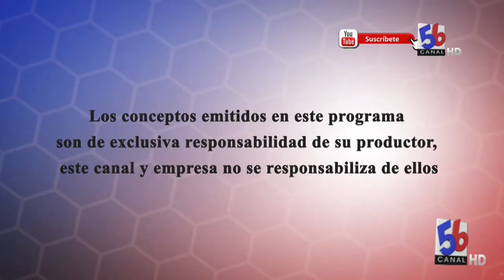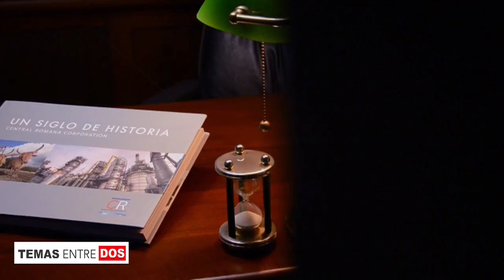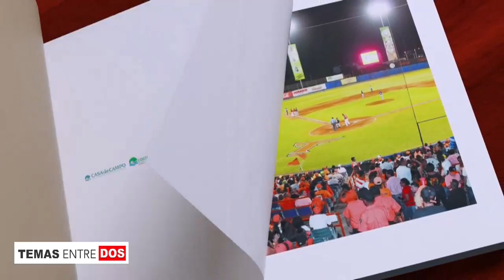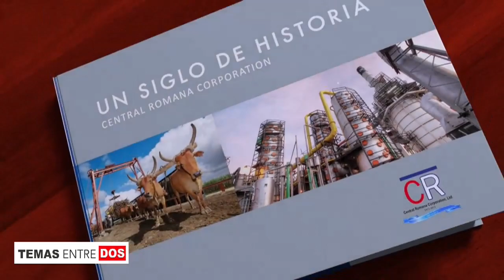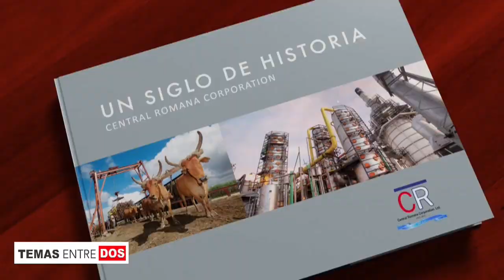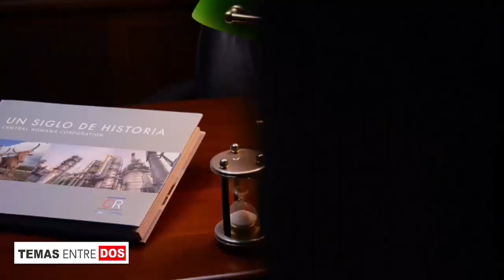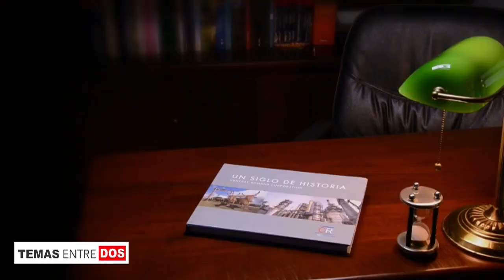Temas Entre Dos